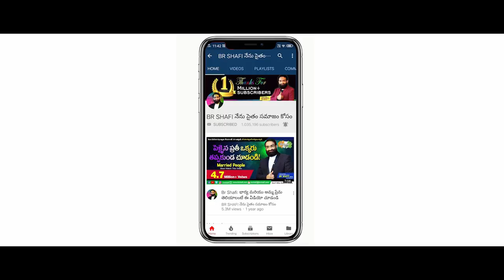Br Shafi || న్యాయం గెలిచింది ఉరి శిక్ష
Master motivator
Br SHAFI